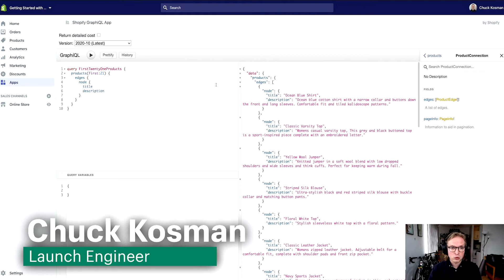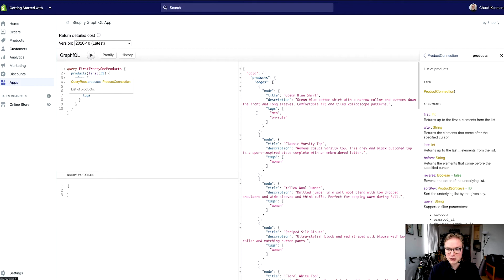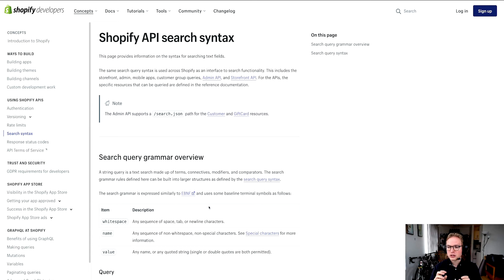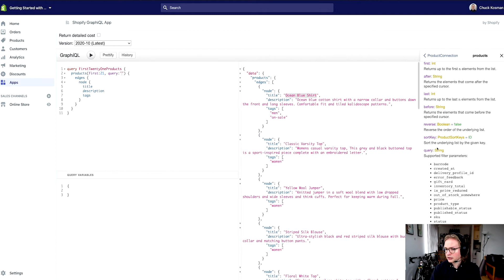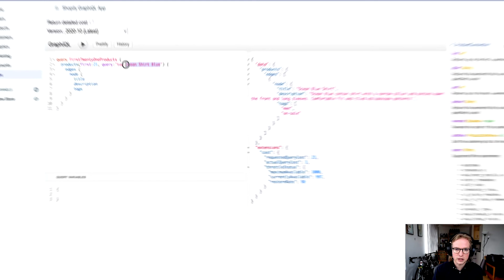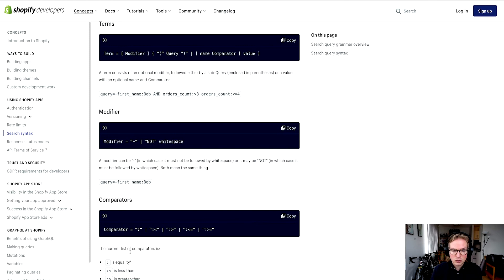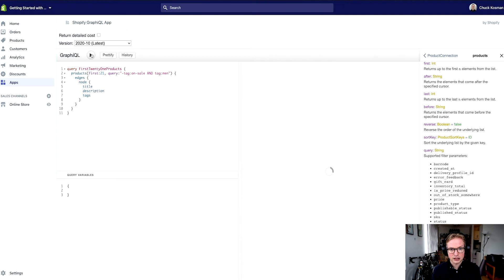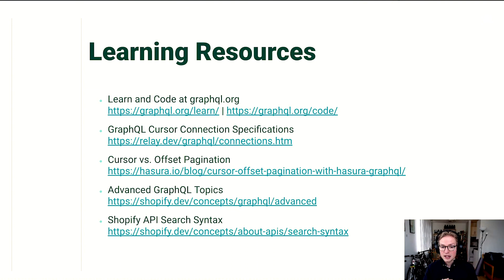How to work with Shopify’s Query Argument in GraphQL - 5 of 5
Looking for more information about developing on Shopify?

In part five of our GraphQL Language Features playlist, Chuck will demonstrate how to supply a filter on a connection type to narrow search results , and demonstrate some techniques you can implement in your own apps.

We'll cover:
0:00 A simple query
1:31 The query argument
2:44 Shopify API search syntax
4:26 Product tag lookup
5:35 Exclude results with specific tags
6:30 Learning resources